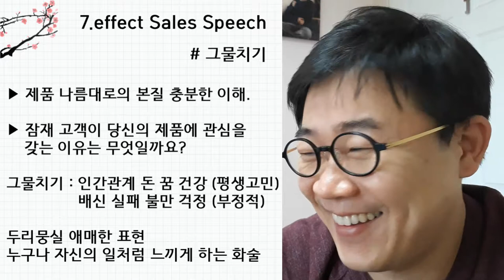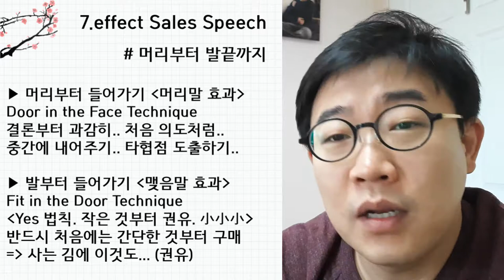세븐이펙트 2nd 땅짚고헤엄치기 세일즈 스피치 cremo TV "크리모"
세븐이펙트 땅 짚고 헤엄치기 세일즈스피치 CReMo Tube